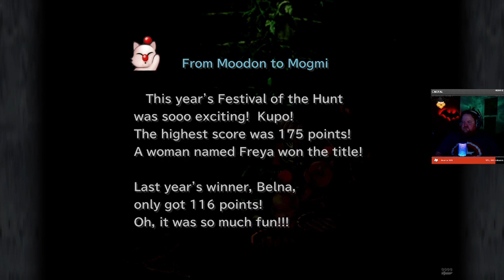Final Fantasy IX Part 14 with BiscuitNinja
Final Fantasy VIII is about a princess whose mother is attempting to overthrow the world for some reason using the power she steals from her daughter...  The princess kidnaps herself as a result and vows to stop her mother's puppet army and restore her mother to her kind and loving self...